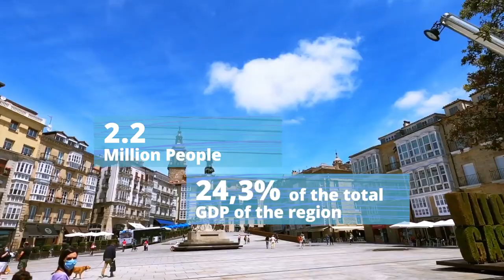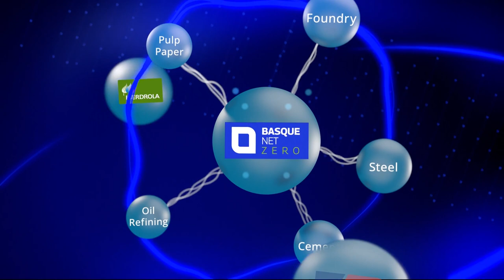Basque Country: Journey of decarbonization to net zero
Explore how the Basque country is becoming an example of innovation in decarbonization across industries and learn more about the Basque's net-zero industrial supercluster.